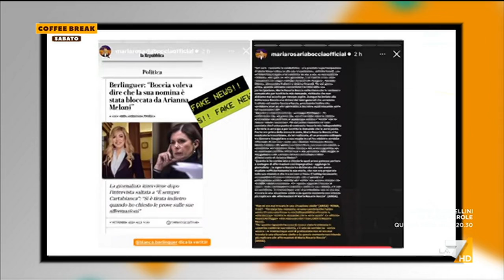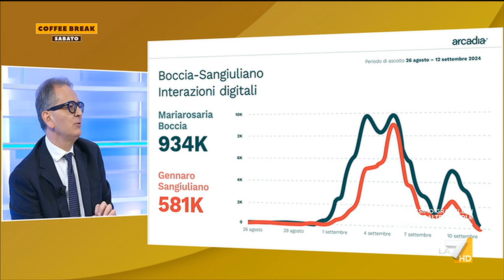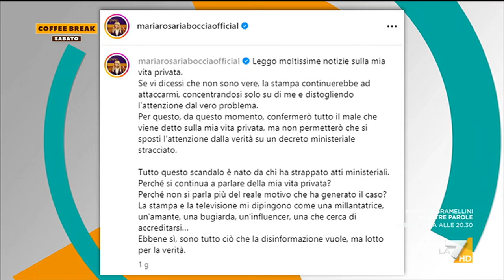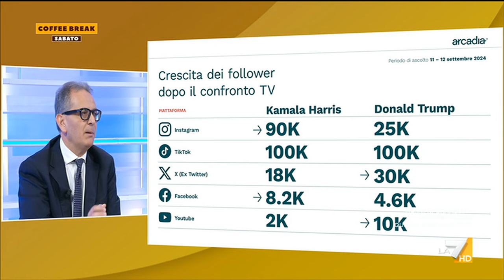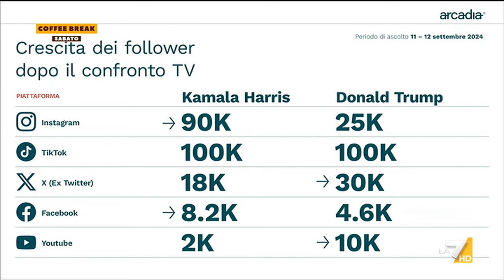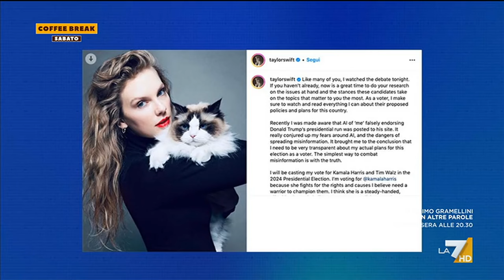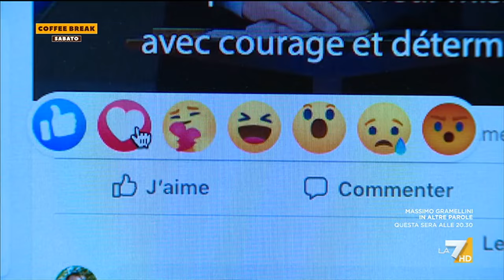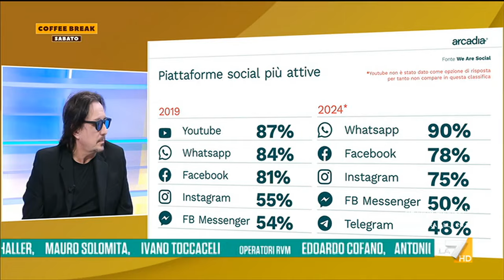Coffee Break 14/09/2024